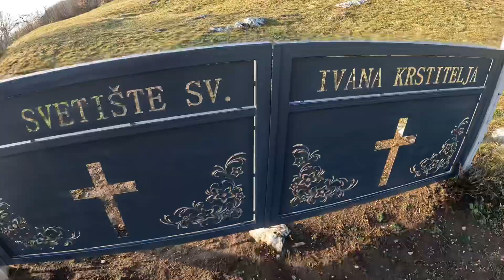Plava voda-Travnička tvrđava(stari grad)-kapelica Sv.Ivana (bijeg iz magle)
Plava voda-Travnička Tvrđava( stari grad )-kapelica Sv.Ivana Krstitelja

Trail staza idealna za trčanje/hodanje, u dužini od 2,5 km sa visinskom razlikom od 400+ metara.